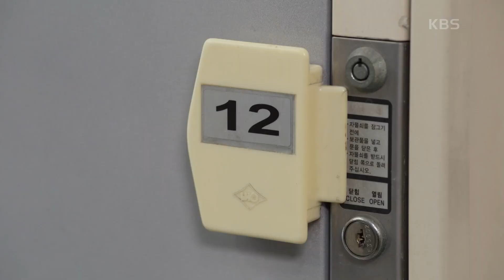오승아에 결혼을 빌미로 비자금 장부를 찾아 달라고 부탁한 박윤재?! [태풍의 신부] | KBS 230306 방송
오승아에 결혼을 빌미로 비자금 장부를 찾아 달라고 부탁한 박윤재?!